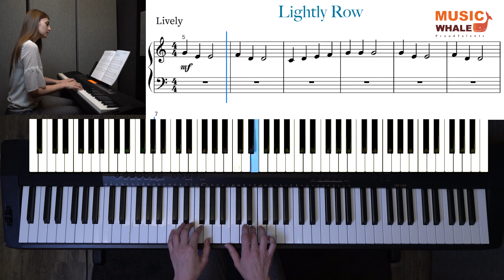Lightly Row (Page 14) - The Piano Book 1 For Beginner Adults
Presenting: Music Whale's very own books! We are proud to present Music Whale's The Piano Book 1 For Beginner Adults - a comprehensive piano book for beginner adults.